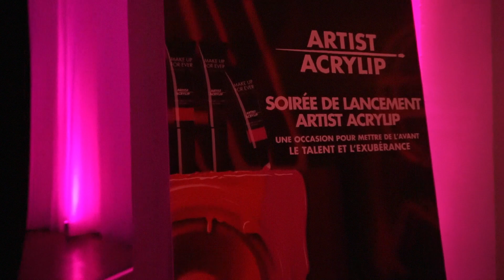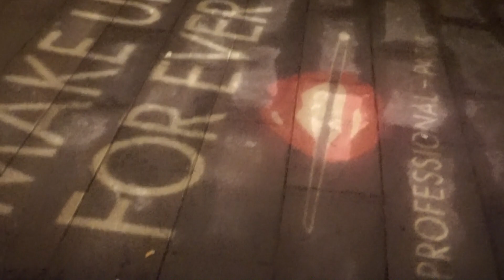VLOG | #1 - MUFE ARTIST ACRYLIP Launch Party Montreal Event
▽▽▽ PRODUCT DETAILS▽▽▽

❀ PRODUCTS MENTIONS ❀

HUDA BEAUTY Eazy Lash in Camille #16
HUDA BEAUTY Liquid Matte Lipstick in Trophy Wife

TOP I’M WEARING

I post new content every Wednesday & Sunday

EBATES Get Money back when you Shop Online through Ebates

♥ FAQ ♥

❥ What is your name? Elma
❥ What is your skin type? I have dry combination skin (I get oily in my T-zone during the summer)
❥ What's your MAC shade? In the Fall/Winter months I’m NC42 and Spring/ Summer I’m NC45
❥ What is your nationality? Franco\Nigerian (and proud!)

❈ TECH TALK ❈

My camera: Canon 70D
My lens: 18-55mm (Kit Lens)
Editing software: Finalcut Pro X

♫ MUSIC ♫
Jerry Folk - To My Soul
Ice Flow